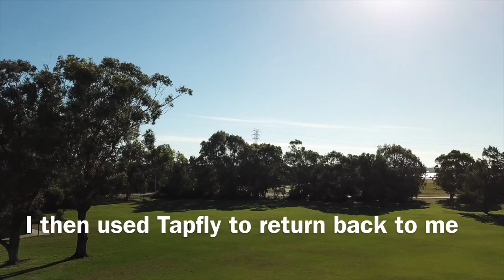DJI Mavic Pro Platinum - Intelligent Flight Mode Test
I wanted to try out for the first time several of the Intelligent Flight Mode options on my new DJI Mavic Pro Platinum drone.
I tried Active Track Trace (follow behind) and Active Track Profile (follow beside) and both worked first time for me, so easy to set up.
I tried Quickshot Dronie, Quickshot Helix and Quickshot Rocket options, (the drone flies away with you in focus) these will lead to some awesome holiday video selfies I hope, I just need to practice on them a bit more.
I also tried TapFly with good success which would be good for scouting around new grounds, having a look over the next hill or getting above the canopy to have a look around when camping.
All I can say is this is amazing technology, so intuitive and so easy to operate, and the photography and live view video from the drone is amazing.
There are still plenty more Intelligent Flight Mode options to try next time, I will keep you posted.